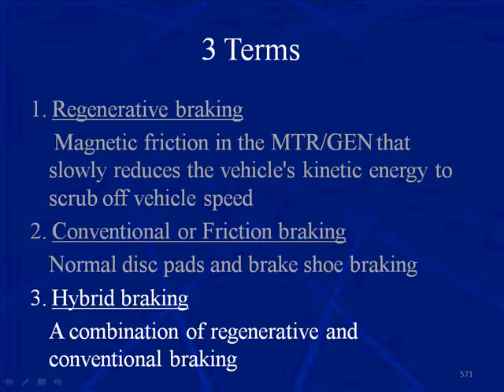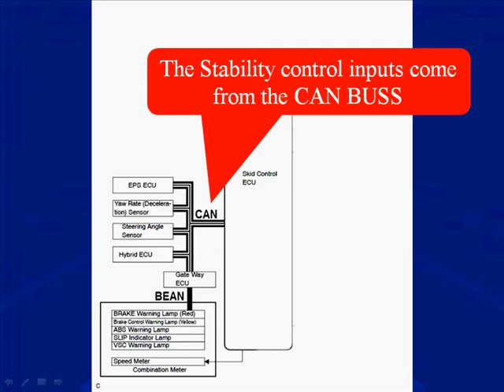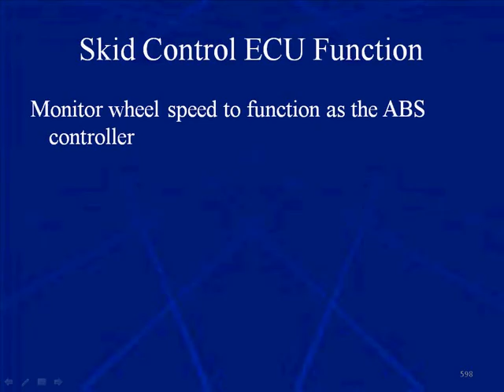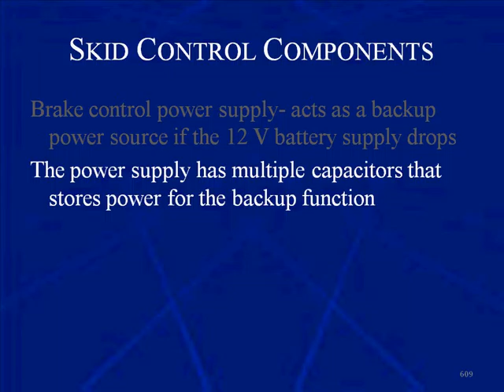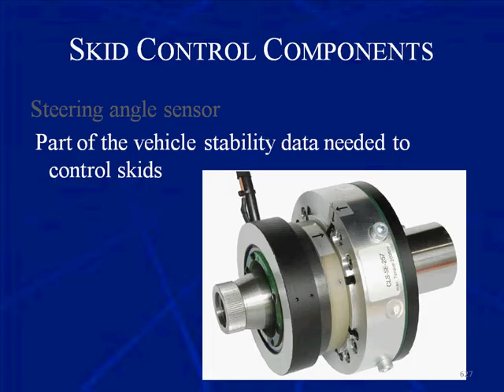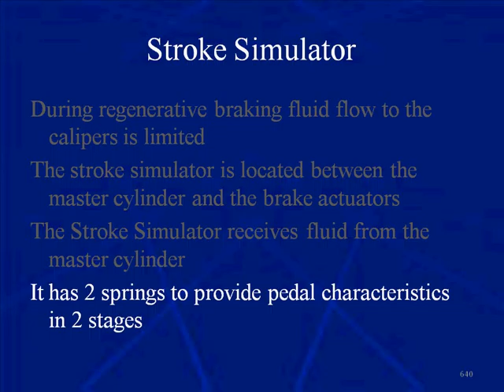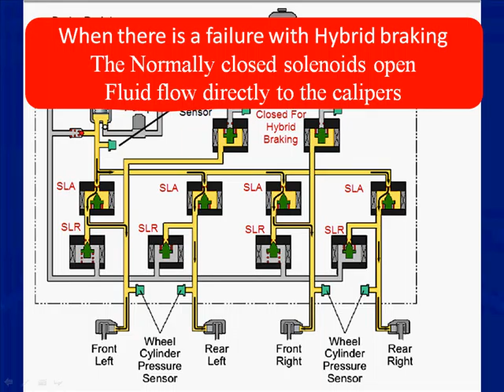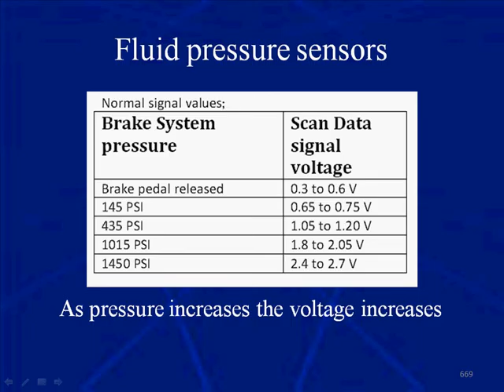13 Hybrid Brake System ECU